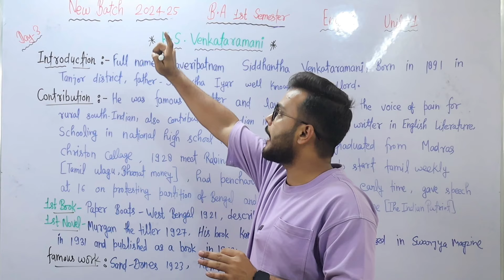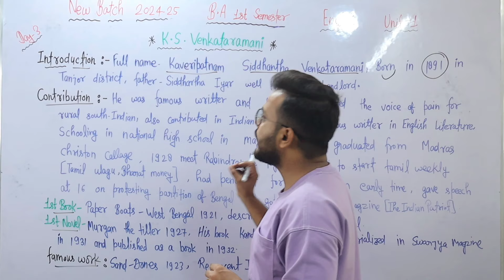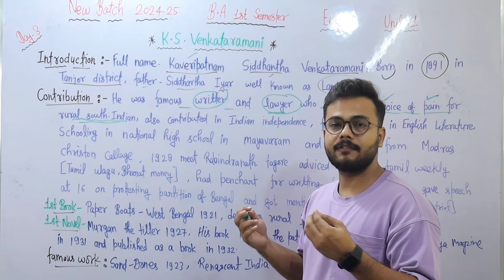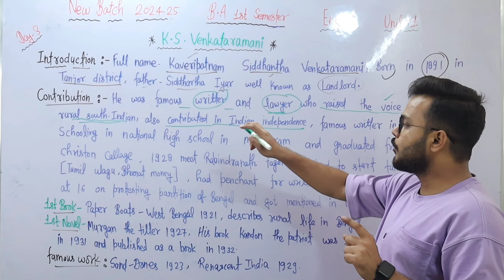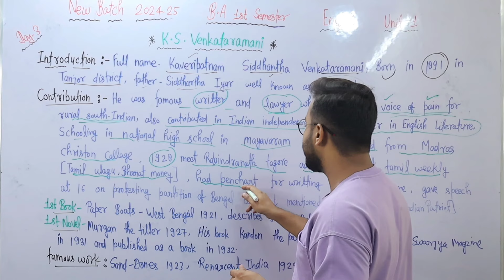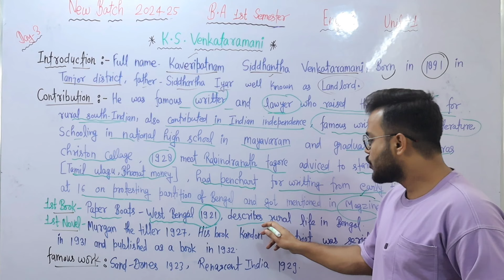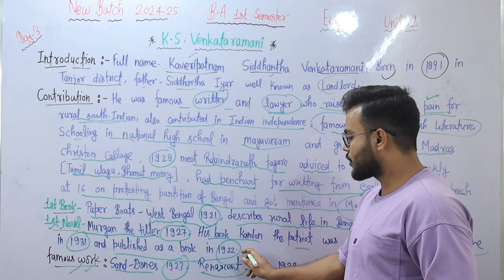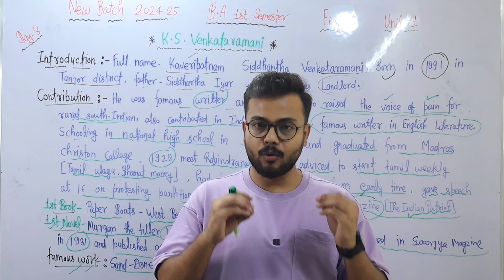Day-3 || BA 1st semester English Unit-1 ( K.S Venkataramani ) Fully detailed class